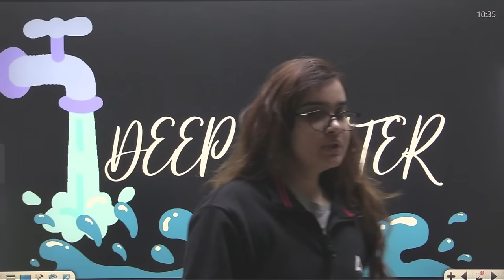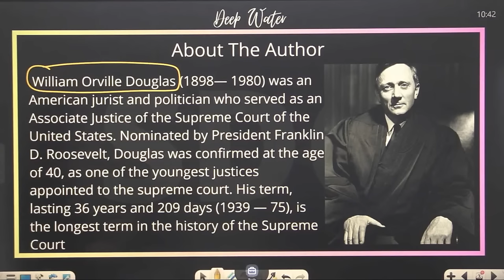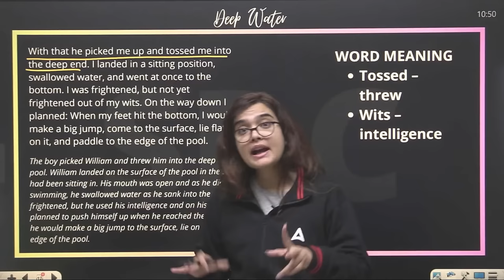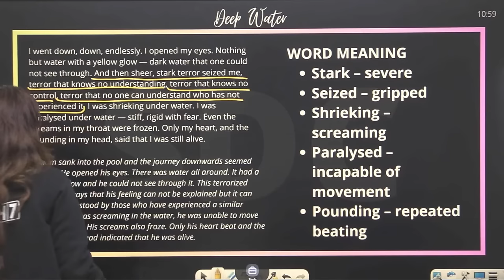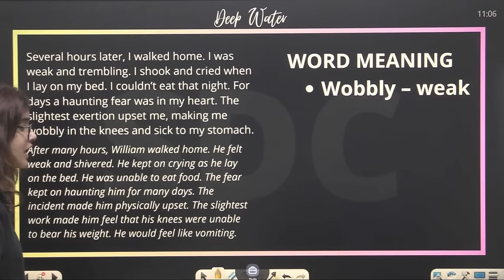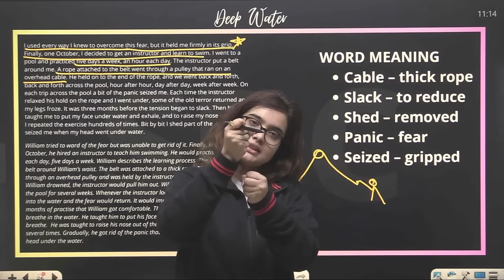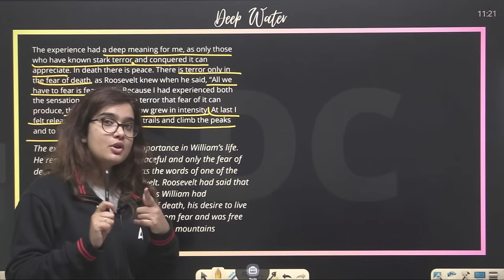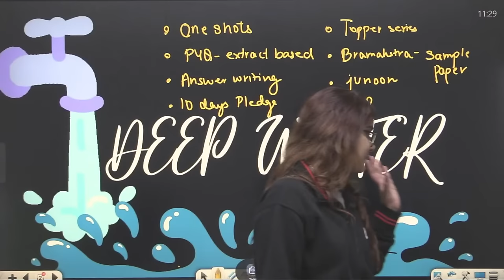Deep Water : One Shot & PYQs | Class 12th Boards | NCERT By Shipra Mishra